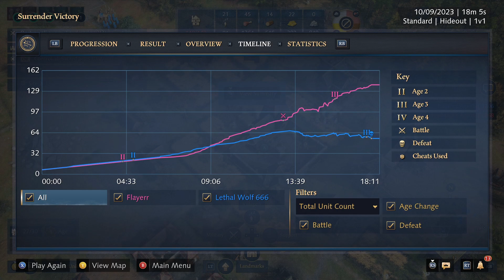Age of Empires 4 Xbox Ranked 1v1 Back To Rank 1!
Someone had passed me in the ladder so i had to get rank 1 back again